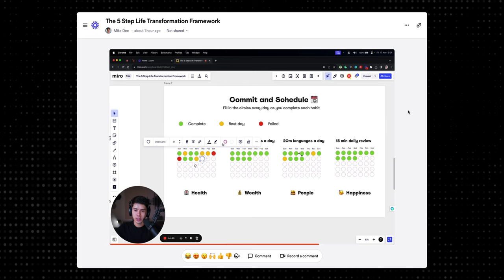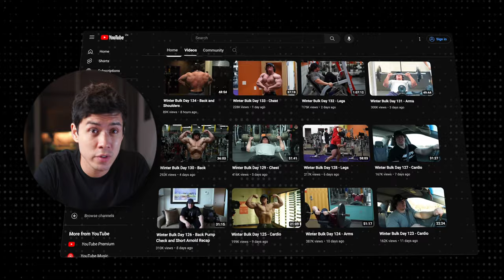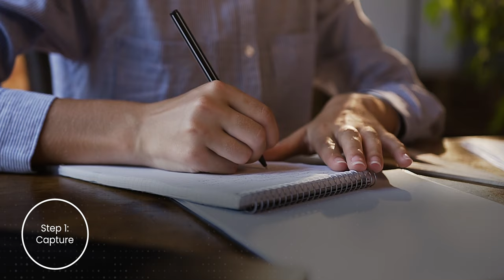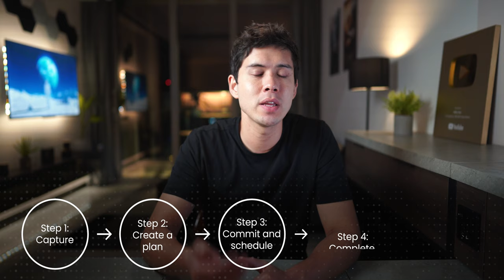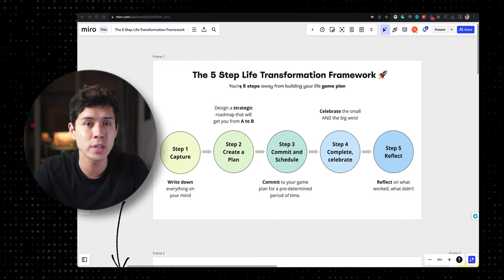If You’re Feeling Lost in Life (life advice I wish I knew)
⚡️ Timestamps ⚡️
0:00 I've figured it out...
0:34 What you should definitely NOT do!
01:00 Why copying other people doesn't work
2:03 The BEST advice if you're feeling lost...
2:45 My own game plan when I felt lost
3:56 How I designed my own life
5:44 You're not alone
6:07 The 5 step framework I teach to 1000's of people
6:17 Step 1: Capture
6:42 Step 2: Create a Plan
7:08 Step 3: Commit and Schedule
7:30 Step 4: Complete and Celebrate
7:46 Step 5: Incremental Improvements